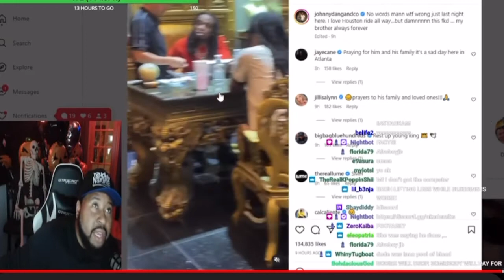Dj ak live he just posted footage off takeoff sippin lean in jewelry store same day he was shot